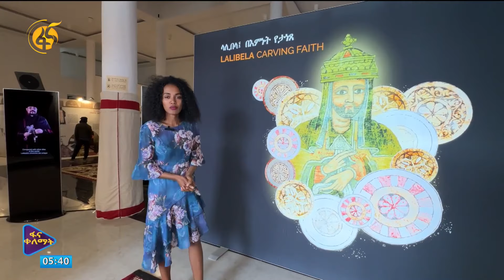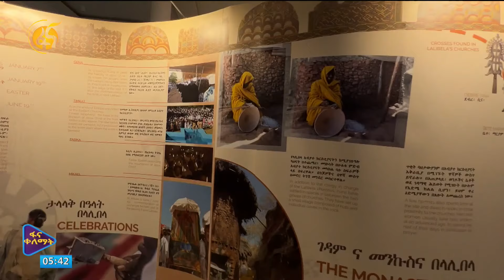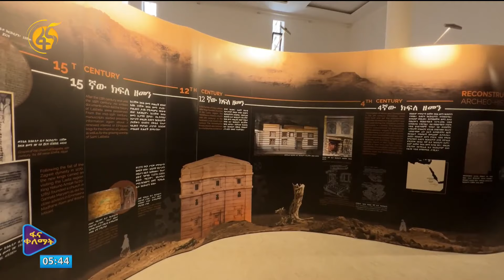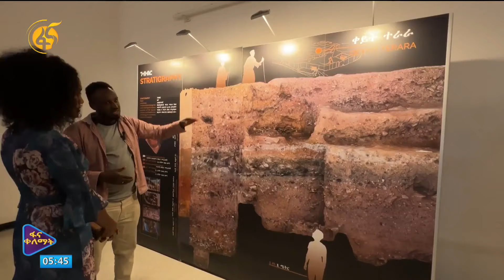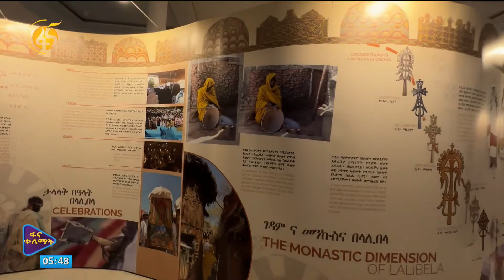በእምነት የታነጸው ላሊበላ